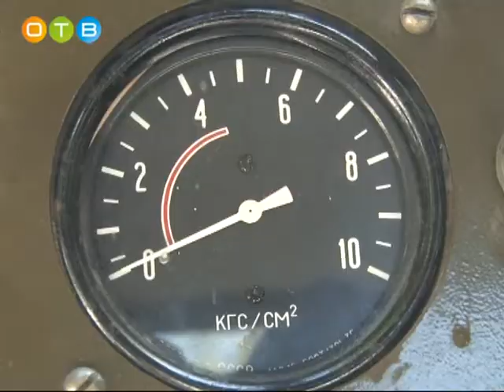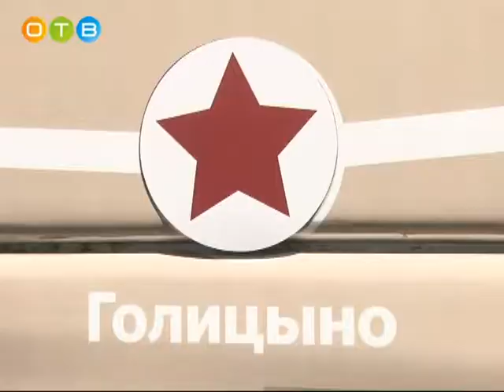Бронепробег ко Дню памяти и скорби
Ежегодный международный пробег Союзного государства России и Белоруссии «Дорога мужества» стартовал на Поклонной горе. Участникам предстоит проехать 2300 километров по маршруту Москва-Брест-Москва на 17 боевых машинах. Колонна сделала остановку в  Голицыно.